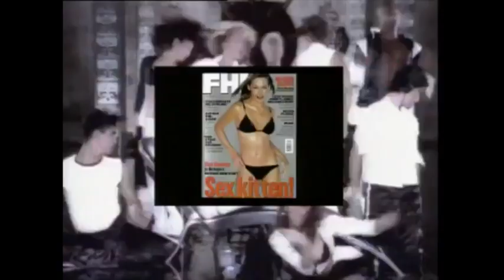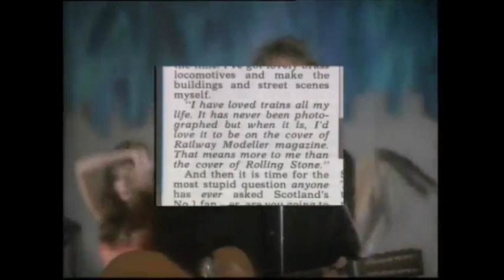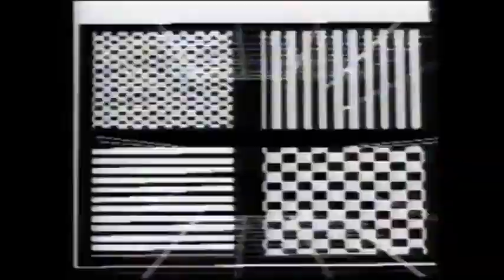Jo Whiley - Bernard Sumner, Jarvis Cocker and Keith Flint Interview (1998)